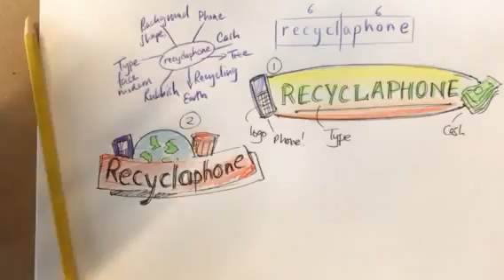Sketching recyclaphone logo